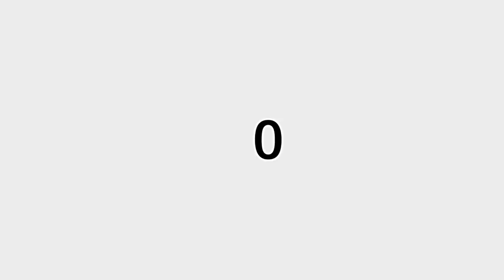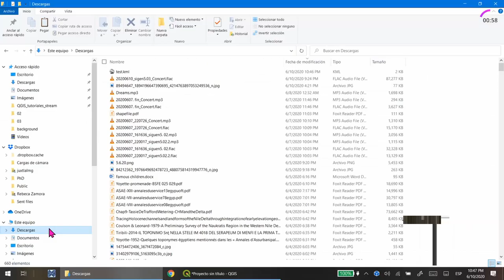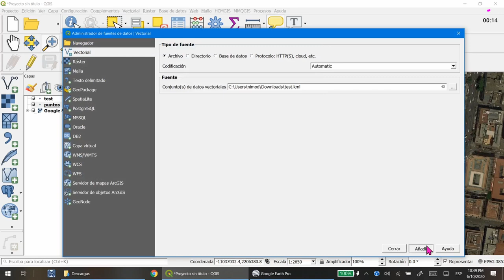#03-1 SIG en 5 - Datos Vectoriales. Puntos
En esta cápsula vamos a aprender cómo crear capas vectoriales de puntos en QGIS, exportarlas a Google Earth en formato KML y luego añadir el archivo exportado a un proyecto de QGIS.

Se usó OBS Studio para grabar la pantalla.
Se usó Google Earth para hacer la animación.
Se usó DaVinci Resolve para hacer este video.

El contenido de estas cápsulas es 100% original y está basado en mi tesis de licenciatura, un curso de QGIS que desarrollé en CIESAS AntropoSIG. El contenido se ha actualizado con la experiencia que he adquirido en el tiempo y según la versión actual de QGIS 3.10.

Lower Third Titles (Títulos de inicio) diseñada y distribuida por Saad Shah - Gargoyles At Work, 2020. Youtube